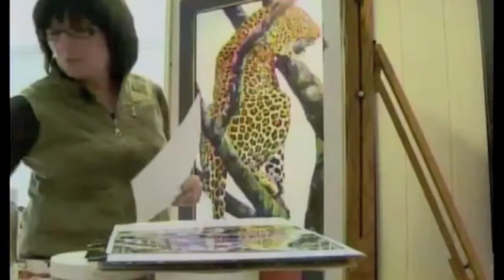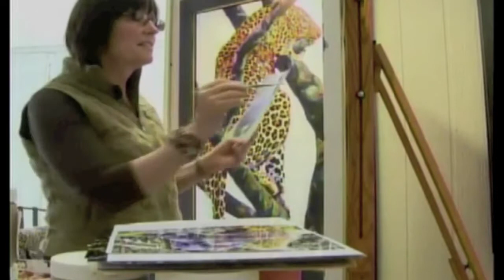CFA - Valley Dish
NBC Channel 12's Valley Dish visited the Celebration of Fine Art to chat with the artists. See Kevin Powers, Peter Skidd, Debbie Edgers Sturges, and Penny Benjamin Peterson.